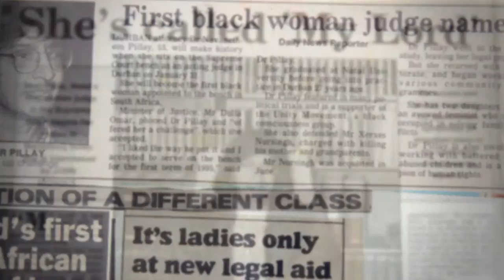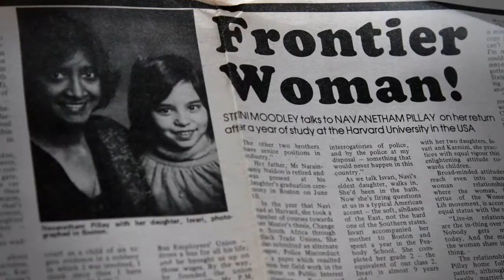LIVING LEGENDS 2012 NAVANETHEM PILLAY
Biographical video of eThekwini Living Legend, Navanethem Pillay